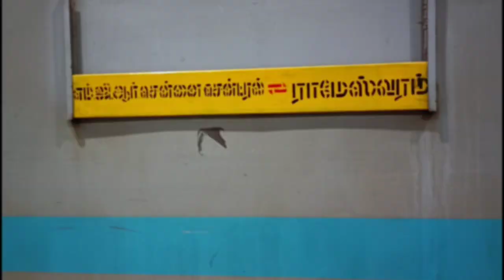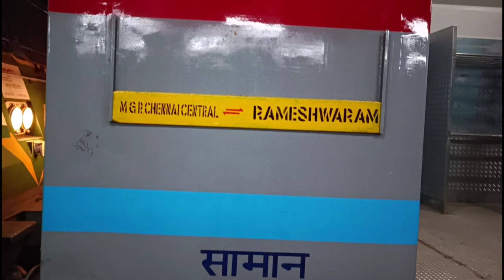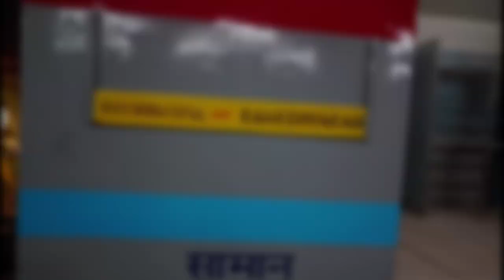🚂 CHENNAI CENTRAL= RAMESWARAM EXPRESS TRAVEL VLOG 😍 | Diwali special via : Thiruvarur , Karaikudi ✨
06041 |  CHENNAI CENTRAL == RAMESWARAM

{ DIWALI SPECIAL EXPRESS }

TRAVEL VLOG & REVIEW 🥰

via : Chennai Egmore , Villupuram , MAYILADUTHURAI , THIRUVARUR , THIRUTURAIPOONDI , ATHIRAMPATTINAM , PATTUKOTTAI , ARANTHANGI , KARAIKKUDI , MANAMADURAI , RAMANATHAPURAM ⚡